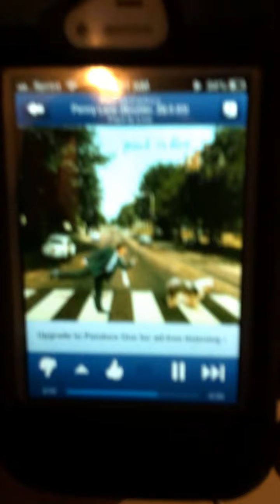faul mccartney replacement, new never before seen evidence, The Beatles disclosure